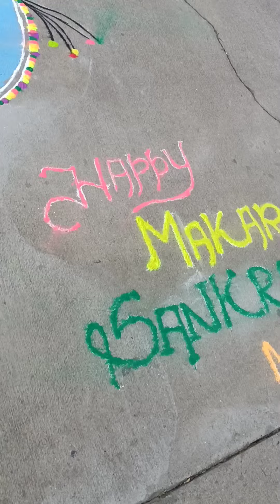RANGOLI, MAKARA SANKRANTI,2023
A beautiful art.